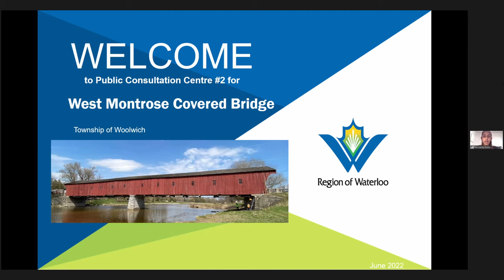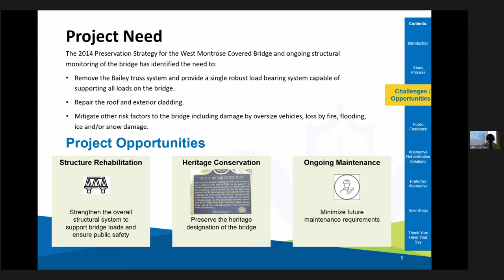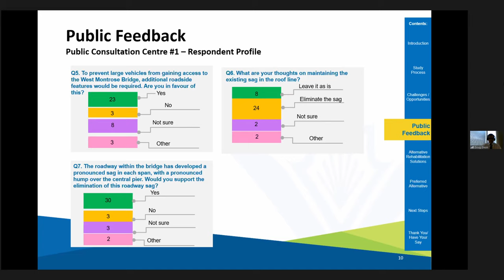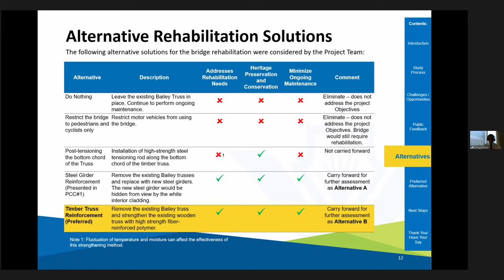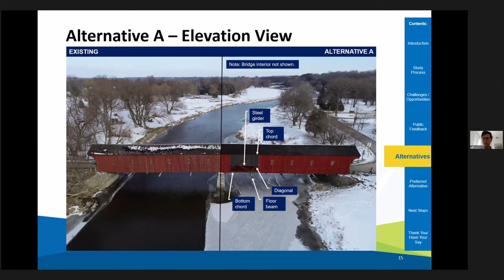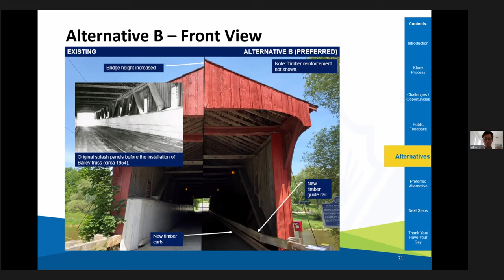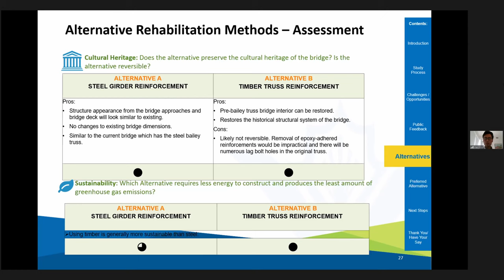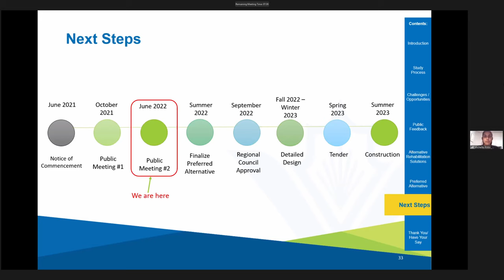West Montrose Covered Bridge - Public Consultation #2